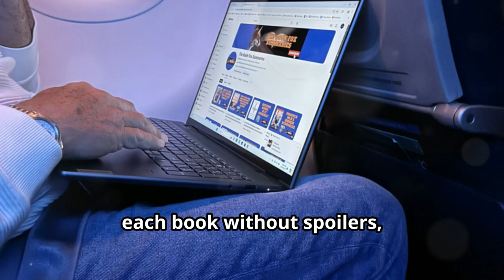Discover the Best Book Summaries for Busy Lives – @thebookfoxsummaries!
Short on time but love books? 📚 Welcome to @thebookfoxsummaries – your go-to channel for quick, captivating book summaries that fit right into your busy life! From self-improvement gems like Atomic Habits and The 5 AM Club to classic must-reads like To Kill a Mockingbird and The Great Gatsby, we break down the best lessons and stories in just a few minutes. 🚀

We don’t critique books – we simplify them for you to explore and enjoy. Discover insights, learn faster, and find out which books should be next on your reading list. And if one of our summaries inspires you, you can easily grab your copy through our links! 📖✨

Join our book-loving community by subscribing, hit the notification bell so you never miss a new summary, and let us know in the comments what book you want us to cover next. Let's simplify books, inspire minds, and grow together one summary at a time! 🔥📚 BookSummaries ReadMore BooksSimplified BusyReader BookLover"